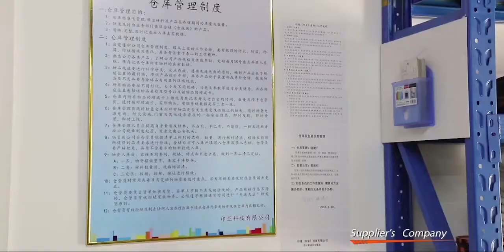Foshan Yinya Technology Company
Foshan Yinya Technology Company is the branch company of Guangzhou Print Area Co.,Ltd,which supply many kinds of  ink and printing materials more than 20 years.
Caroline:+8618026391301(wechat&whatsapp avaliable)